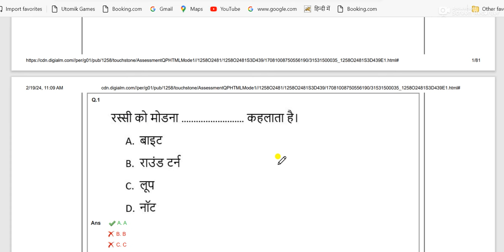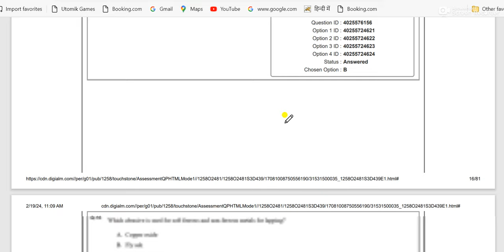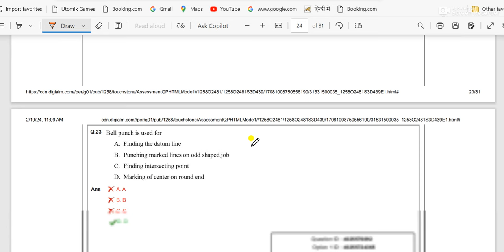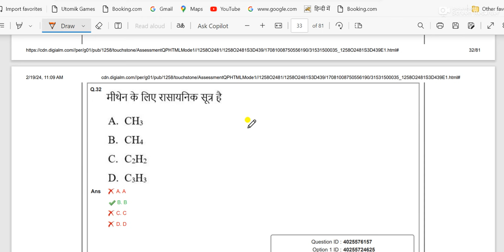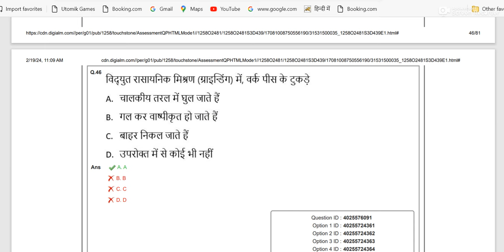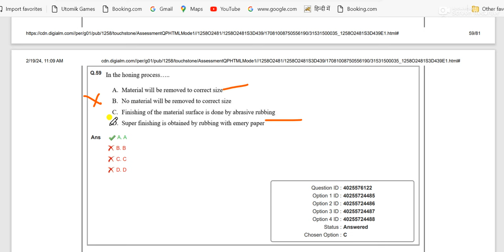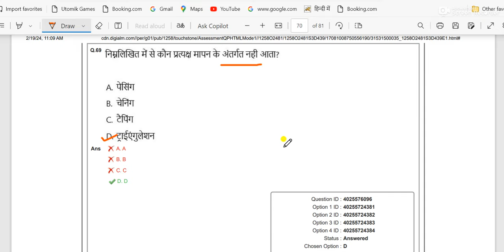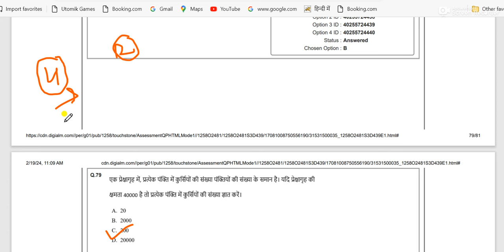ISRO SDSC ful fitter paper analysis||total question correction Satish Dhawan space center